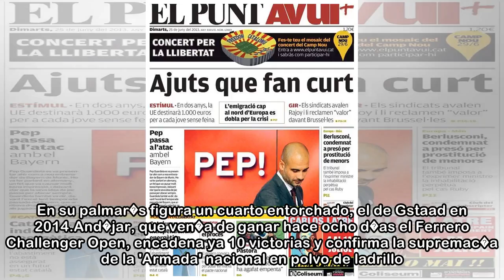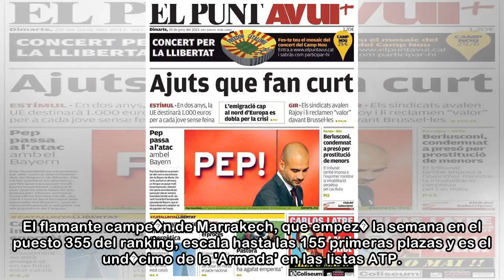And�jar vuelve a ganar en Marruecos seis a�os despu�s - Marca.com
15/04/2018 16:37 CESTAnd�jar se dispone a sacar durante un partido Pablo And�jar est� de vuelta. El conquense, que los dos �ltimos a�os ha vivido un calvario de lesiones, con tres operaciones en el co...